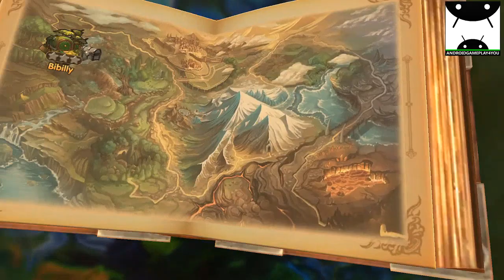War of empires Android GamePlay (By lang qiguo)